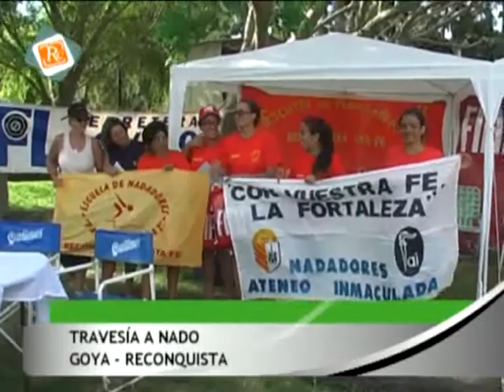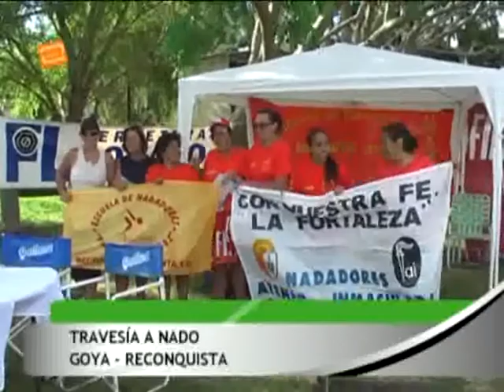0140 ERICA RUBIOLO - Travesía a nado Goya Reconquista